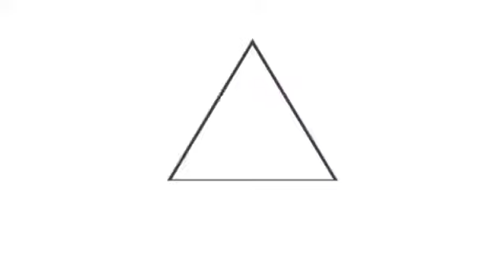Salud desarrolla desinfección de instalaciones médicas públicas del país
ProtocolosCOVID19SV || La viceministra de Operaciones en Salud, Karla Díaz, explicó que la aplicación de estos químicos aseguran los espacios libres de virus durante 90 días.